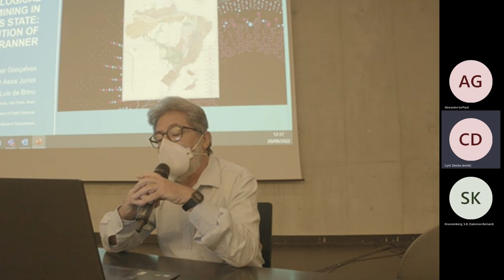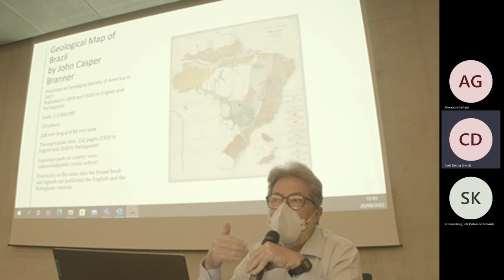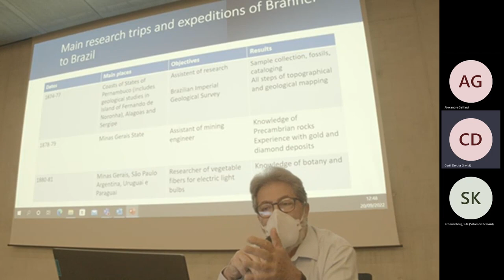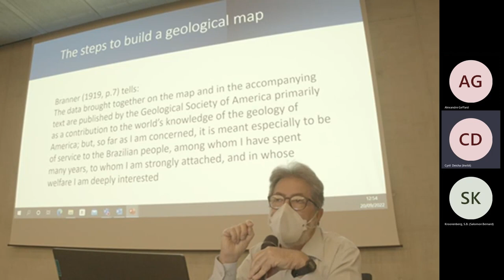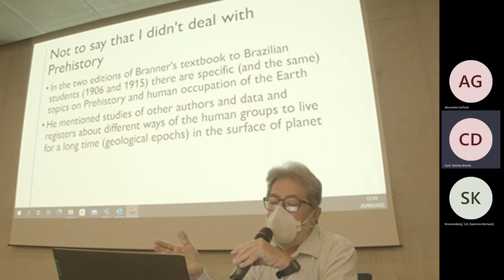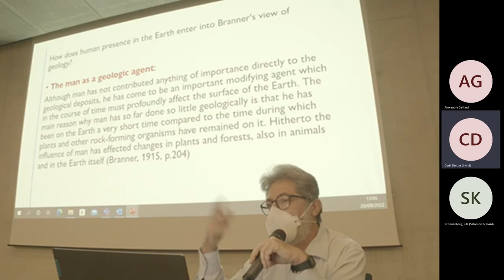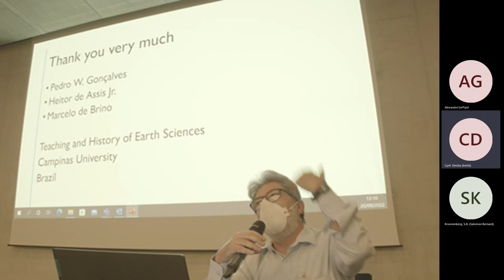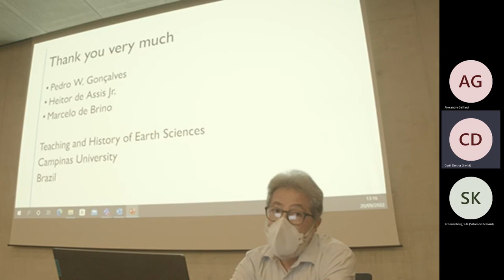Goncalves P. et al., J.C. Branner and the Brazilian geological map and iron mining in Minas Gerais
The history of the Brazilian geological map and iron mining in Minas Gerais state: the contribution of John Casper Branner

Pedro Wagner Gonçalves*, Heitor Assis Junior**, Marcelo Luis de Brino***
*The State University at Campinas. Institute of Geoscience. Teaching and History of Earth Sciences. P.b.: 6152.
**Researcher and Biology Teacher; The State University at Campinas; Institute of Geoscience.

In 1919, the Brazilian geological map showed a synthesis of the geological units of the whole
country, as well as its main mineral resources (Branner, 1919). The final layout of the map was done by John Casper Branner. He had done much of his studies and geological training in Brazil and most of his professional life was spent in successive trips and contacts in this country. Branner interacted with many geologists and experts in mining and metallurgy of that time, who worked in private companies or in governmental agencies. An important result of these activities was the synthesis of the national geological map. Luis Felipe Gonzaga de Campos, Orville Adelbert Derby, João Pandiá Calogeras, Antonio Olyntho dos Santos Pires, Roderic Crandall, E.C. Harder, R.T. Chamberlin were Branner's main interlocutors on iron ores and, in many cases, on the various parts of the map. The map represents a synthesis of early field activities, as well as Branner`s work to aid the geological formation of the Brazilian people (Branner, 1915). His Elementary Geology of 1915 already brings together many synthetic elements on the geology of Brazil. Two criteria guided the organization of geologic units in the map, stratigraphy and economic geology. The map reveals the main mining activities in the first part of 20th century. Iron and manganese from Minas Gerais state have been given special attention with carefully descriptions. This suggests that the publication of the map is connected with changes in mining and steel legislation since 1915.
Branner, J, C. (1915). Geologia elementar: preparada com referencia especial aos estudantes brasileiros e á Geologia do Brasil. Francisco Alves & C., Rio de Janeiro, 396 p.
Branner, J.C. (1919). Resumo da Geologia do Brasil para acompanhar o Mappa Geológico do Brasil. Escola Superior de Agricultura de Mossoró, Mossoró (RN), 152 p.